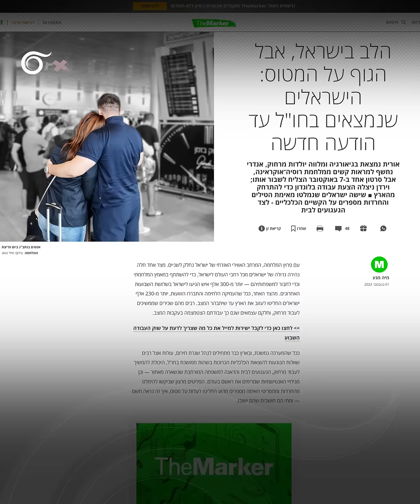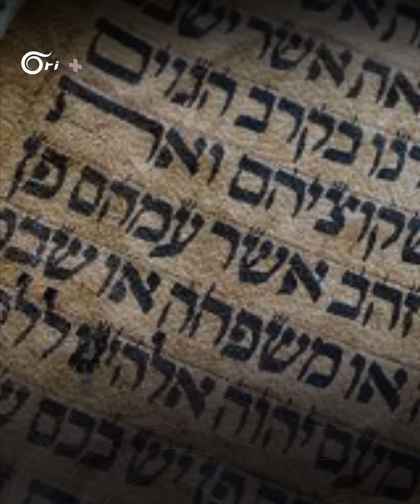فرار مئات الآلاف من إسرائيل منذ بداية عملية الفصائل الفلسطينية بهجرة معاكسة لأول مرة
صحيفة ذا ماركر" العبرية تنشر تقريراً يتضمن إحصائيات لعدد الفارّين من إسرائيل منذ بداية عملية الفصائل الفلسطينية ضدها، مقدّرة عددهم حتى الآن بما يزيد عن 230 ألف إسرائيلي.

لا تنسوا الإشتراك بالقناة و تفعيل جرس الإشعارات كي يصلكم كل جديد